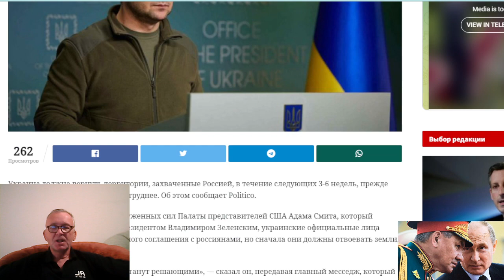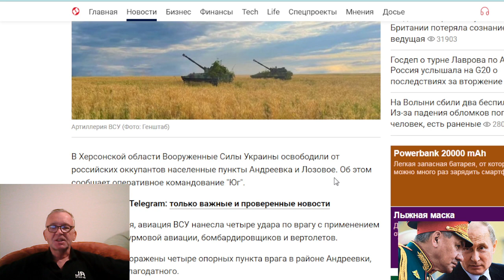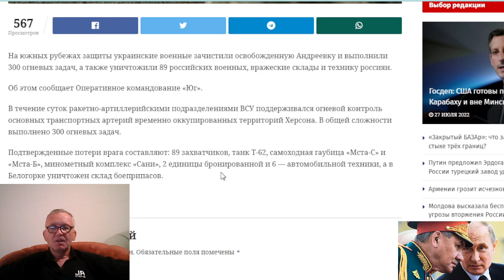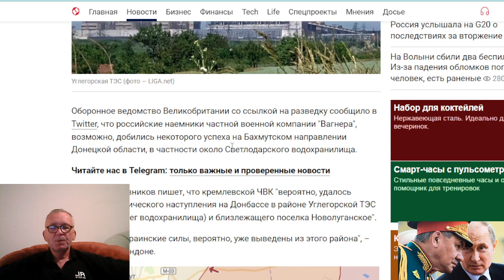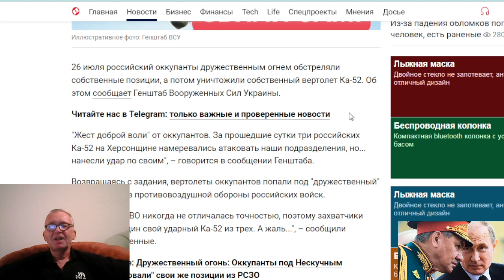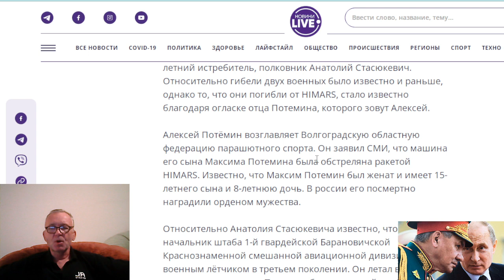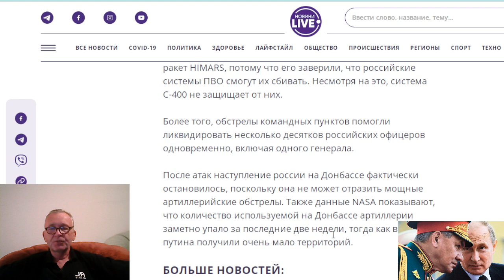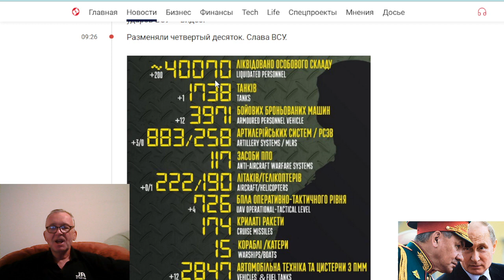СВОДКИ С ФРОНТА 27.07.2022 Карта и обзор обстановки. ВСУ освободили Андреевку и Лозовое.